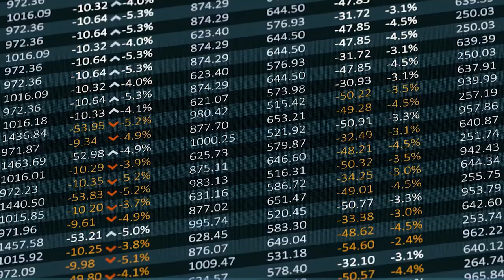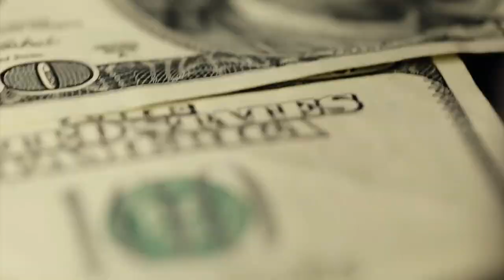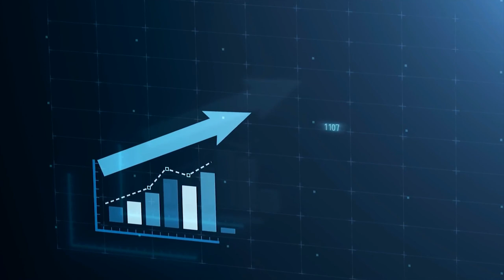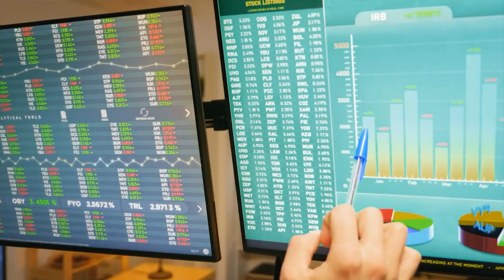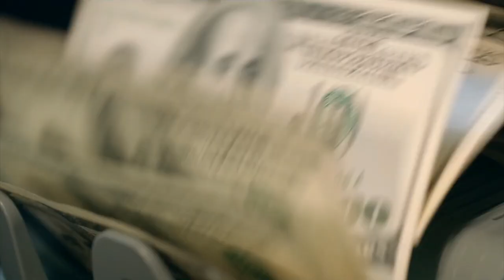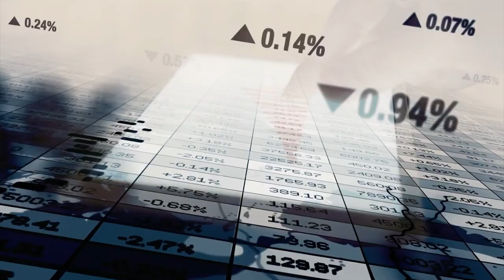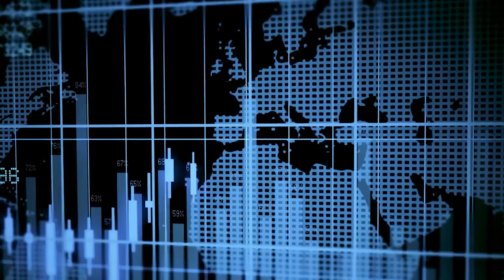Thailand BEATS China With This $30 Billion Megaproject!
Buckle up as we unravel the strategies and innovations that led to this game-changing shift in Asian economic power. Let's get started!
The Strait of Malacca, an approximately 550-mile waterway running between Malaysia's Malay Peninsula and Indonesian Sumatra island, holds considerable geopolitical and economic importance. Serving as one of the busiest shipping lanes worldwide and one of the shortest sea routes between three of Asia's populous nations --India China and Indonesia--the Strait serves a crucial purpose both economically and geopolitically.